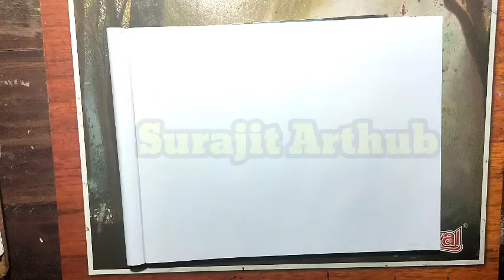Alpana drawing for beginners//Design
Iam from:-
Haldia,west Bengal